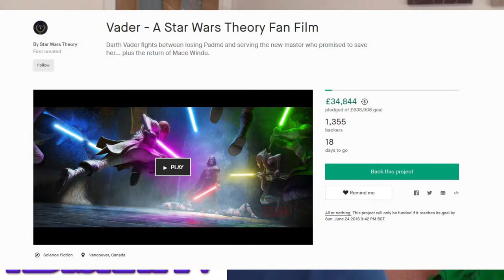ADISHATV S1,EP65 - Star Wars Theory : Varder Fan Film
- Enjoy (: !!!

Edited and Planned by Adi
Produced by Adis